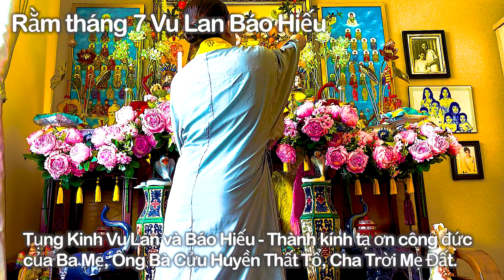Rằm Tháng 7 Vu Lan Báo Hiếu (Tụng Kinh)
TỤNG KINH VU LAN VÀ BÁO HIẾU CHA MẸ